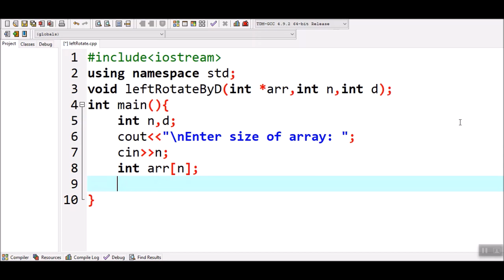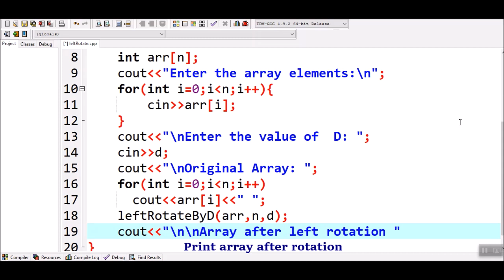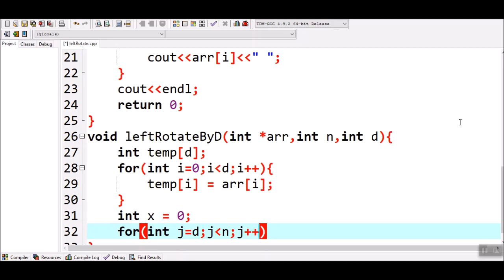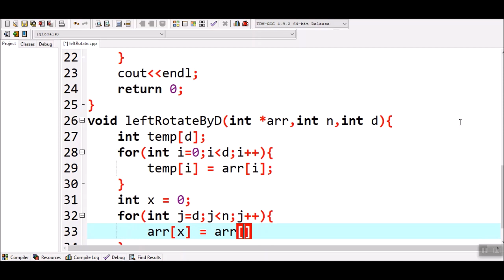How to left rotate the elements of an array in C++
This is a simple C++ Program to left rotate the elements of an array.